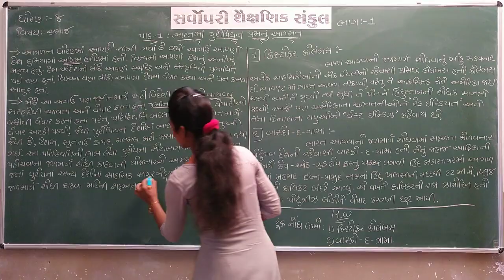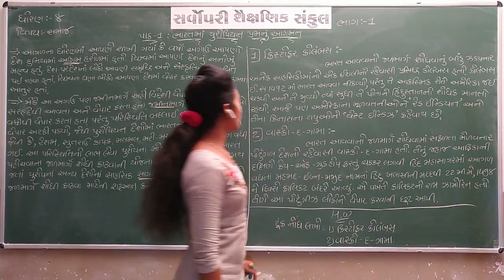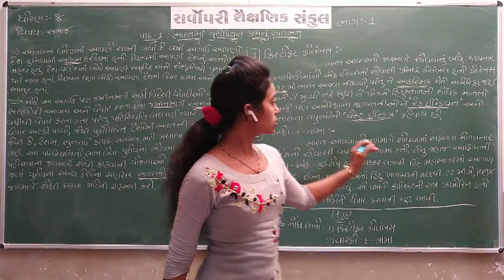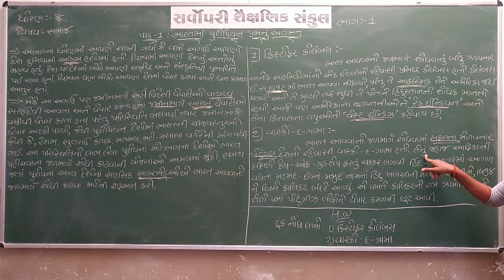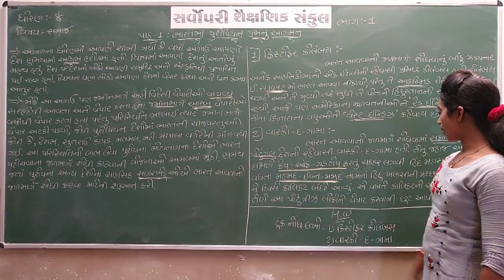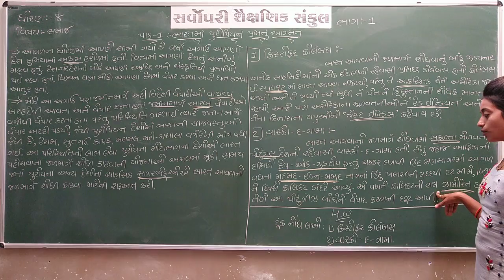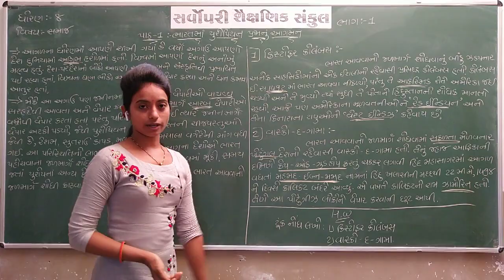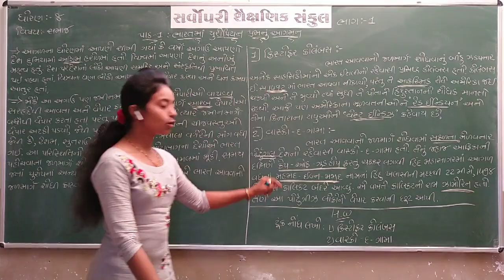Std 8 | Social Sci | Chapter 1 | Part 1